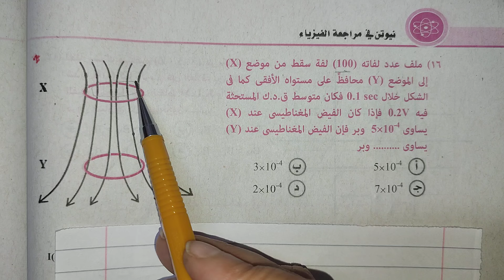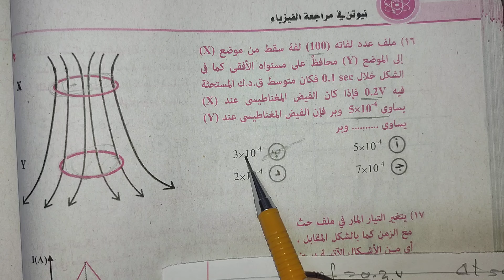لاول مره سالب لينز هيفرق في الحل سوال جديد من كتاب نيوتن مراجعه تالته ثانوي فيزياء